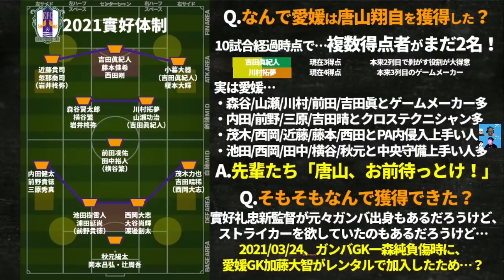【唐山翔自】ガンバ大阪から愛媛へ育成レンタルのNEXT日本代表！移籍理由・起用法・成長戦略は？！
唐山翔自選手の活躍に期待だー！

【ミルトト】
第10回目の予想スタート！！　4月30日（金）23:59まで

4/22木曜22時開催！！！

2019年～大塚や渋谷で行っていた、

2017年、DAZNの実況を行うことになった井上マーが

2018/10/10　1本目の動画リリース
2018/11/08　登録者1,000人突破
2019/02/22　登録者10,000人突破
2019/03/19　リアルトークライブ#1「大塚ドリームシアター校」開始
2019/04/08　ミルアカマンデーライブ#1スタート
2019/09/16　リアルトークライブ#5「渋谷ロフトナイン校」
2020/02/20　Jリーグ推進委員会イベント@渋谷DAZN CIRCLE
2020/11/01　DAZN主催の「DAZN欧州組応援部」のメンバーに加入
2021/02/25　DAZN Jリーグ推進委員会イベントをミルアカで実行！

・FIFA20
・あつ森
・フォートナイト
・APEX

・キュン学部
・Tokyo Walker
・作業雑談…